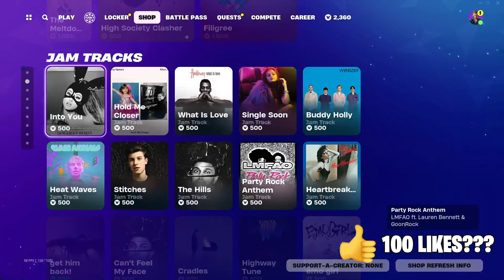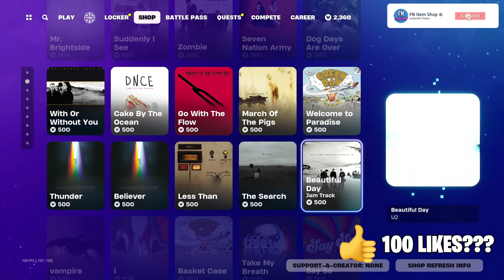*4 NEW* JAM TRACKS & EMOTE! (Fortnite Item Shop Reset 8th February 2024)